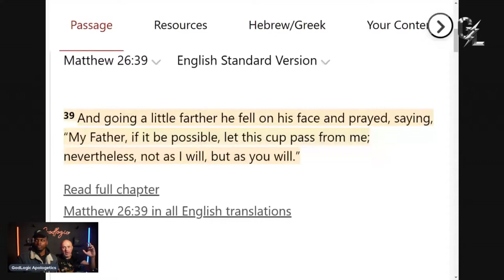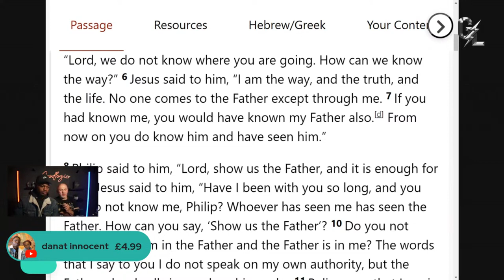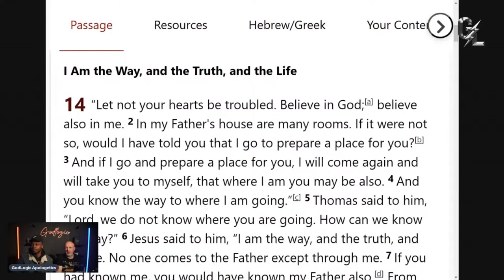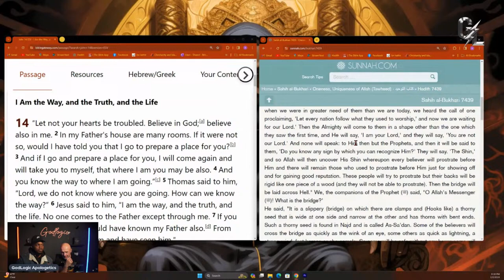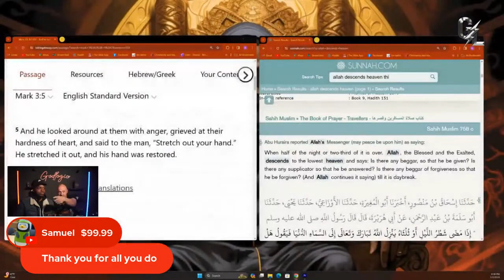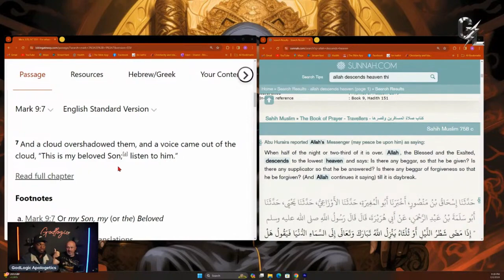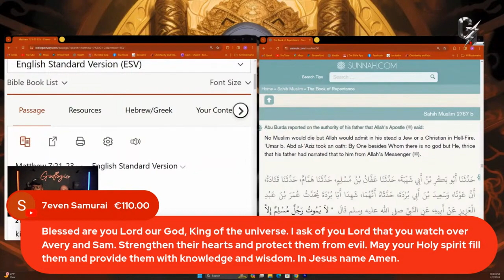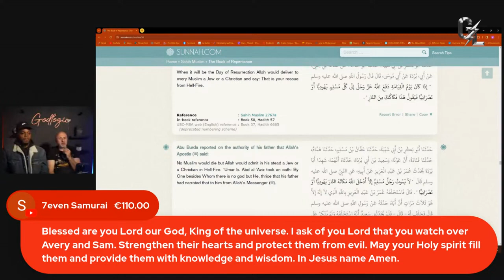Sam Shamoun and GodLogic Challenge Muslims LIVE